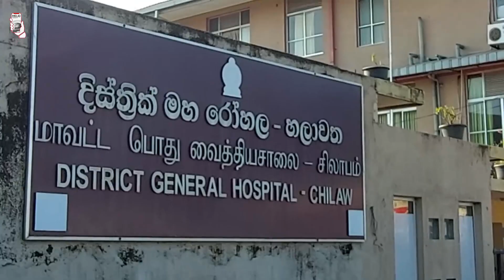හලාවත ලෙඩ්ඩුන්ට මොකද වෙන්නේ?